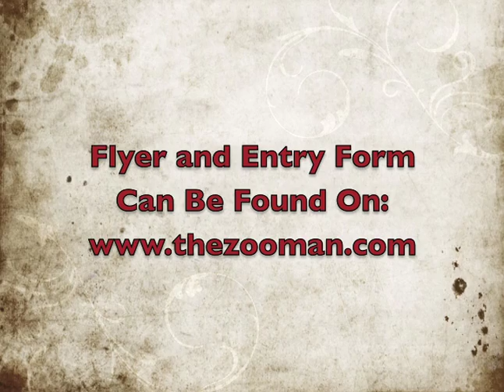Southwest Minnesota Bench Press Championships Info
Come Bench with us.